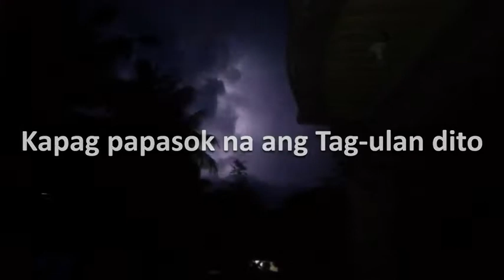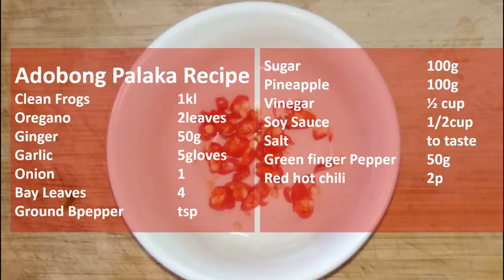EP4 SPECIAL Adobong Palaka: Pwede Pala yon? All Natural Exotic Food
Makikita dito ang kapanahonan kung saan ay maraming palaka. at sa episode na ito ay ipapakita din namin sa inyo ang kahalagayan ng paggamit ng natural na sangkap na Nagmumula sa ating Kapaligiran